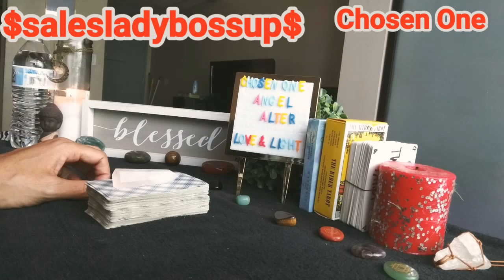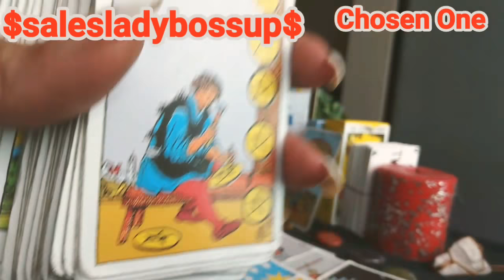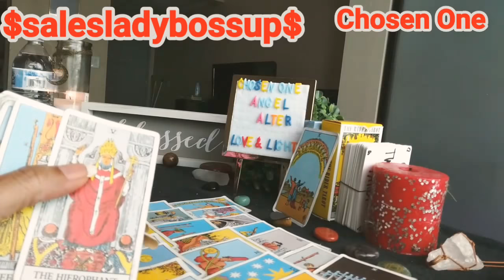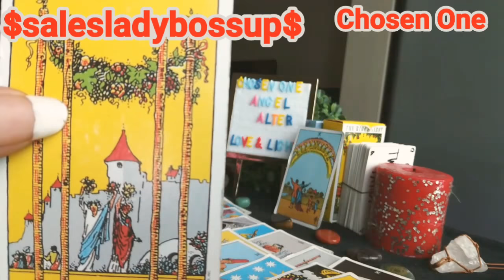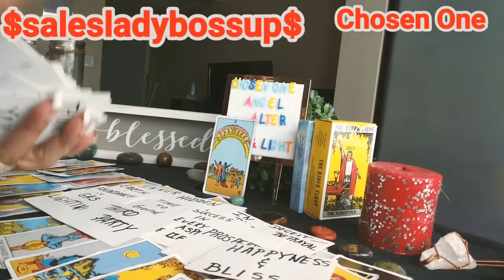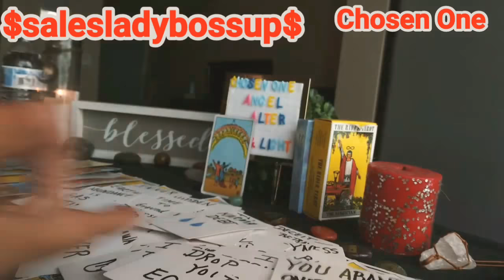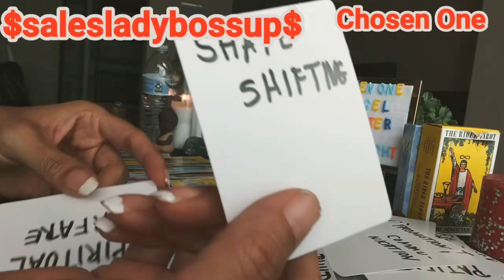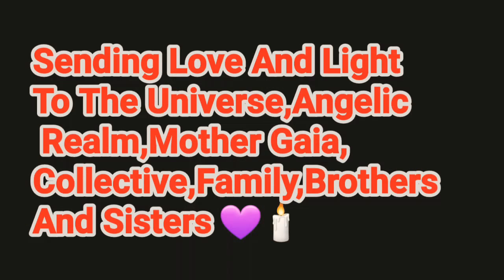✨ chosen One Speaks:Busted|PHEONIX Rising|Rebirth|General Read